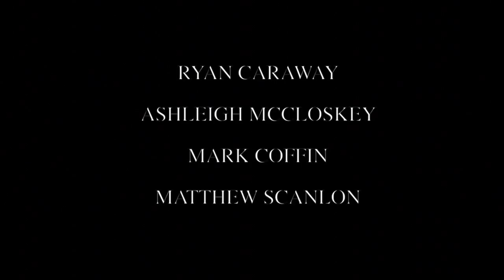By Jingo: Official Trailer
Official selection NIFF2015. Written and directed by Ryan Caraway. Starring Ryan Caraway, Ashleigh McCloskey, Matthew Scanlon and Mark Coffin.